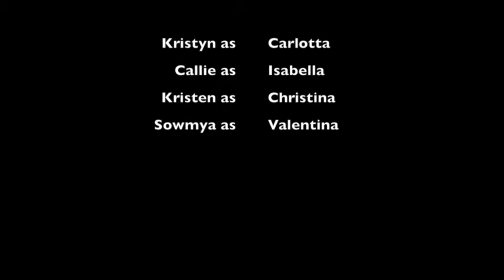Italian Project A Block - CF KA KS SH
This video is about Italian Project A Block - CF KA KS SH